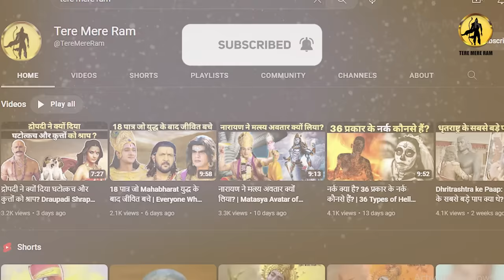श्री कृष्ण की 16 कलाएं क्या हैं ? | Hindu Dharm Ki 16 Kalayein Kya Hain?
Shri Krishna ke baare mein aapne aksar suna hoga ki unki 16 kalayen hai...aur 64 gun hain. Lekin bahut se logon ko nahin pata ki yeh 16 kalayen aur 64 gun kya hain?

Topics covered:

16 kalaye kya hai
shri krishna ki 16 kalayen kaun si hai
shri krishna ki 16 kalaye kaun kaun si hai
16 kalaye kya hoti hai
16 kala kya hai
16 kalaye chandrama ki
16 kalayen kya hai
shri krishna leela
jai shri krishna
16 कलाओं के नाम
16 kalaye in hindi
16 kalaye kaun kaun si hai